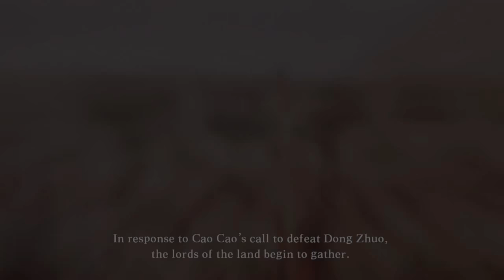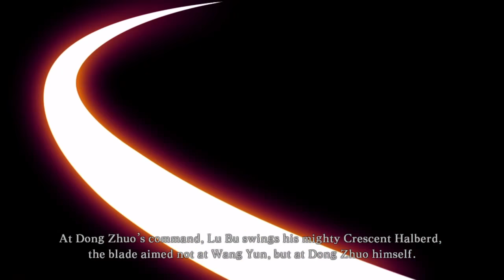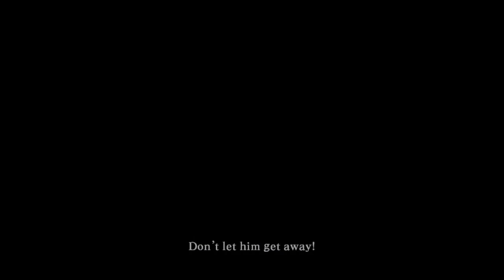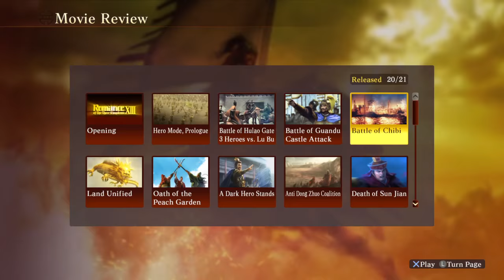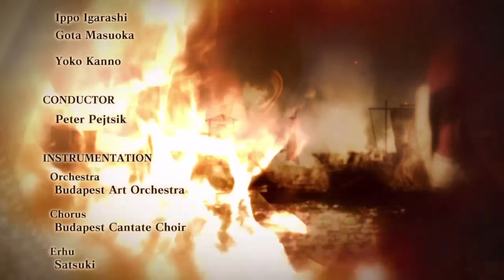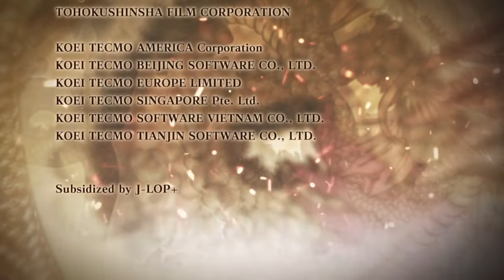Romance of the Three Kingdoms XIII cutscenes - All Movies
sorry "all" but 1 :(  i cant find how to unlock and tried for over ten hours yesterday... my guess was that it is either Lu Bu dying or Cao Cao defeating Liu Bei the first time and capturing Guan Yu... but even when I do that (or I let the AI do that), or just let time pass, I cannot get those events to trigger. So I'm not sure how to unlock the last movie... or even what event it is, actually.